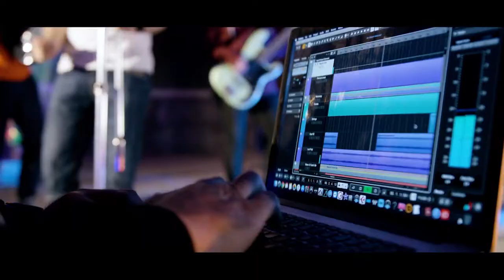REZO DA BAVSHVEBI - Satvale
Perfect Style Production

Available worldwide for films, music clips, commercial project and other interesting and creative projects.

მუსიკის იდეის ავტორი - პაატა მეიშვილი

ტექსტი, მუსიკა, ვოკალი - რეზო ბლიაძე
არანჟირება, გიტარა - ლევან ხოტივარი
დასარტყამი ინსტრუმენტი -  ბექა ნაფეტვარიძე
კლავიში  - ლაზარე ადამია
ბას-გიტარა - დემეტრე გვენცაძე

მონაწილეობენ : პაატა სილაგაძე, ანანო ახმეტელი, მიშკა ტალახაძე, თემო საჯაია, მარიტა ჯანაშია, თაკო სირაძე, ელენე იაკობაშვილი, თათა არჩემაშვილი, ნინი ებრალიძე, ზუკა ხოტივარი, ლიკა კაჭარავა, ოთო ზაქარაშვილი, რომიკო გვენცაძე, ნინია ჯაოშვილი, გიგა მზარეულაშვილი, ლევან იაშვილი, მარიამ ნიჟარაძე, იაგო კვირიკაშვილი.

დირექტორი/რეჟისორი/მონტაჟი: სერიოგა სპილბერგი.

დამდგმელი რეჟისორი: პაატა მეიშვილი.

ოპერატორი: ზურა ნემსიწვერიძე.

ოპერატორის ასისტენტი: ერეკლე ნემსიწვერაძე.

VFX არტისტი: სლავა ლოზოვი.

ფერები: სლავა ლოზოვი.

განათება, დეკორაცია: ვახო ჩაჩანიძე, გიორგი შატბერაშვილი.

მხატვარი: შაკო ჩაგუნავა.

საუნდ დიზაინი/მასტერი/ბალანსი: პაატა სილაგაძე P.s. Record Studio.

Making of: მამუკა ველიჯანაშვილი, იური სხირტლაძე.

დიზაინერი: თათა არჩემაშვილი.

პიარი: ნუცა რია, რეზო კაკულია.

განსაკუთრებული მადლობა კომპანია "Sound Group" - ს: ირაკლი ჯოჯუას, ზუკა ჯიქიას, გიორგი მძელილურს, გურამ ჭილაძეს.

განსაკუთრებული მადლობა, ნახატების ავტორს ვახო კაკულიას.

საავტორო უფლებები დაცულია!
ამიტომ, ყველა ვიდეო კლიპი, ან უბრალოდ სიმღერა, რომელიც არის ჯგუფი “რეზო და ბავშვები” - ს რეპერტუარში და აიტვირთება სხვის Youtube არხზე, ჩვენთან შეთანხმების გარეშე, გაუფრთხილებლად დაიბლოკება!
უკან გზა არ არსებობს!
დაიბლოკება არა მხოლოდ ვიდეო, არამედ ასევე Youtube არხიც!

Idea for music - Paata Meishvili

Lyrics, Music and Vocals - Rezo Bliadze
Arrangement, Guitar - Levan Khotivari
Percussions/Drums- Beka Napetvaridze
Keyboards - Lazare Adamia
Bass guitar - Demetre Gvencadze

Pariticipants: Paata Silagadze, Anano Akhmeteli, Mishka Talakhadze, Temo Sajaia, Marita Janashia, Tako Siradze, Elene Iakobashvili, Tata Archemashvili , Nini Ebralidze, Zuka Khotivari, Lika Kacharava, Oto Zakarashvilo, Romiko Gvencadze, Ninia Jaoshvili, Giga Mzareulashvili, Levan Iashvili, Mariam Nizharadze

Head of Project/Director/Montage : Sergi Spielberg

Film director : Paata Meishvili

Cameraman – Zura Nemstsveridze

Camera Assistance – Erekle Nemsitsveridze

VFX Artist – Slava Lozov

Colorist – Slava Lozov

Lighting, decor - Vakho Chchanidze, Giorgi Shatberashvili

Stage Artist: Shako Chagunava

Sound design/Mastering/Balance- Paata Silagadze p.s. Record studio

Making of - Mamuka Velijanashvili, Iuri Skhirtladze

P.R Nutsa Ria, Rezo Kakulia

A special thanks to: “Sound Group” , Irakli Jojua, Zuka Jikia, Giorgi Mdzeliluri, Guram Chiladze, also a special thanks to the painter Vakho Kakulia

Note that, All content that belongs to the band “rezodabavshvebi” will be uploaded by the band itself, if anyone chooses to upload the bands content without permission , your video will be deleted immediately and youtube might issue a warning!